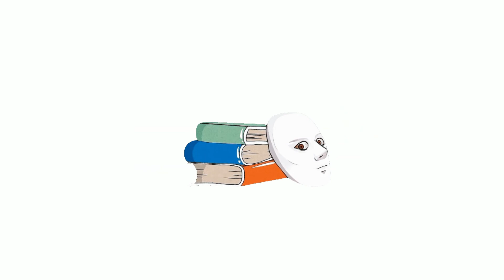(Walang time si mister kaya't naghanap ng oras sa iba) Taksil na Alaala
Bunga ng kataksilan ay naaksidente ang babae at nabura ang kaniyang memorya.
Paano niya pagbabayaran ang isang kasalanang wala na sa kaniyang alaala?